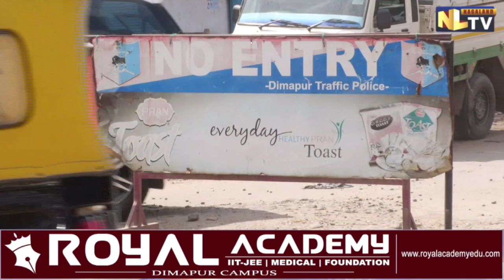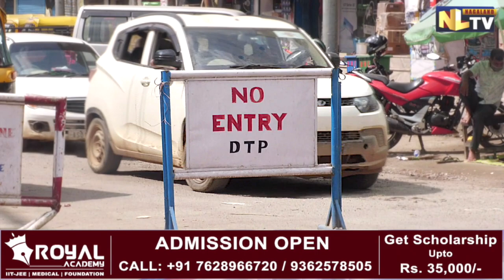NO ENTRY BOARDS CREATING MAYHEM IN DIMAPUR MARKET PLACES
‘No Entry’ boards have filled up market places in and around Dimapur district. The boards were placed even before the pandemic started and with time, the no entry sign boards have been increasing. No entry sign boards have been placed in market areas between new market, Bata Charali and Hong Kong market and this in turn has created problems for the shopkeepers